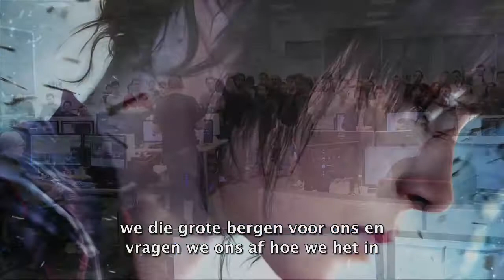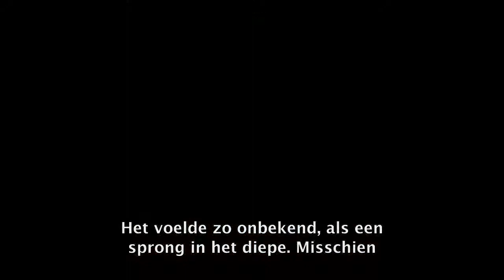Beyond: Two Souls Making Of #1